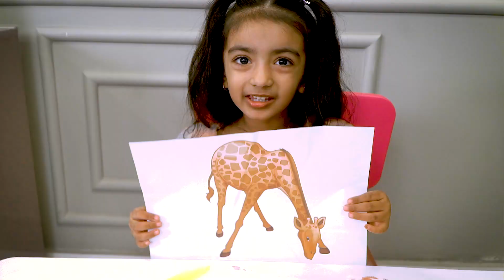Ayesha and Ali learn Colors with Finger Paints - Educational activity for Kids